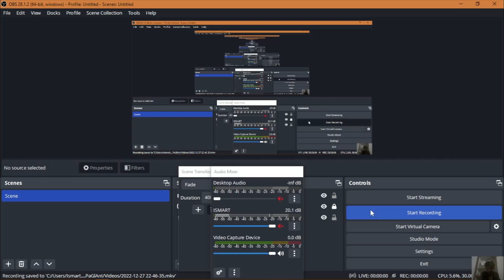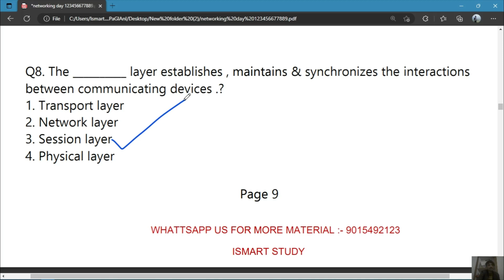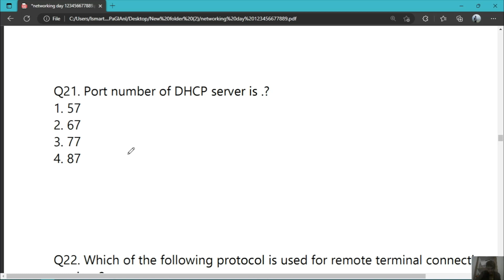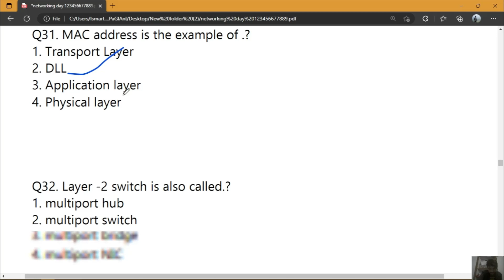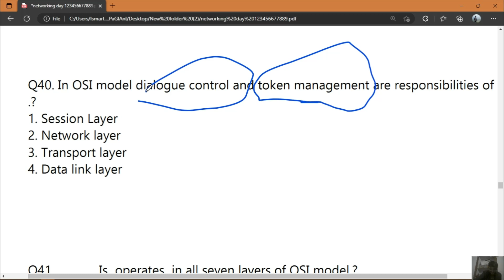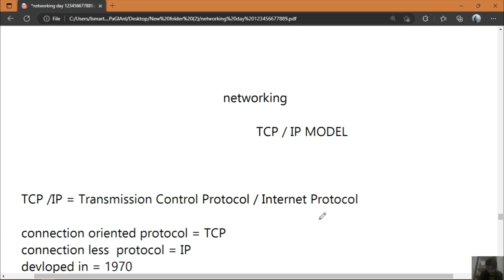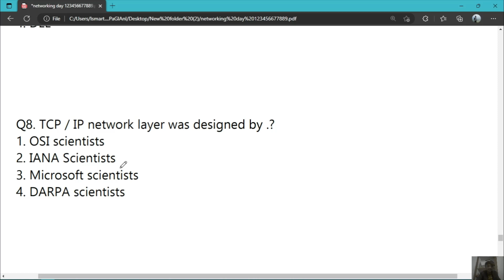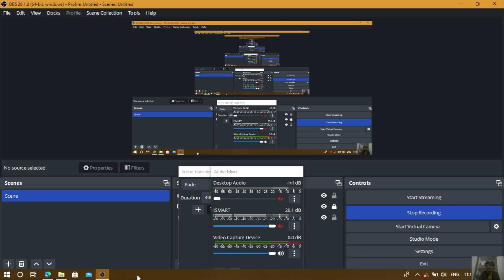computer networks| computer networking in hindi full cours| computer networksjoa it 965 preparation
special thanks to Arora Educator(Sachin Arora sir)

इस विडियो में हमने नेटवर्किंग मॉडल जिसमें सबसे पहले OSI मॉडल और उसके बाद जितने भी प्रश्न हमारे OSI मॉडल से बनते है उन सब के बारे में चर्चा की .
उसके बाद हमने TCP/IP मॉडल के बारे में चर्चा की तथा उससे सम्बंधित प्रश्नों पर विचार किया .
साथ ही हमने चर्चा की IEEE STANDARD के बारे में
आशा करता हु की आपको विडियो पसंद आई होगी .इसी कामना के साथ आपका दिन शुभ जाये
धन्यवाद
joa it 965 preparation
joa it 965 preparation 2022
joa it 965 preparation gk
joa it 965 preparation syllabus
joa it 965 preparation computer
joa it 965 preparation computer science
joa it 965 exam date 2022
joa it 965 question paper
joa it 965 solved question paper
computer questions for joa exam
computer networking in hindi full course
computer networks
tcp/ip
tcp/ip model hindi
computer networks joa it

आप हमारे साथ WHATTSAPP ग्रुप के माध्यम से जूड सकते है

अगर अभी तक आपने NETWORKING का पहला विडियो नहीं देखा है तो आप इस लिंक पर क्लिक करके उसे देख सकते है